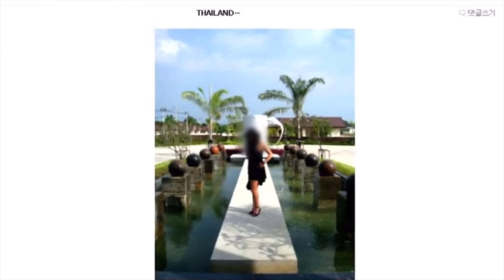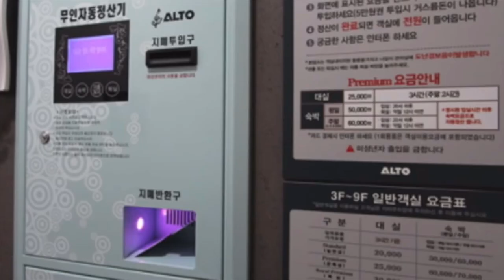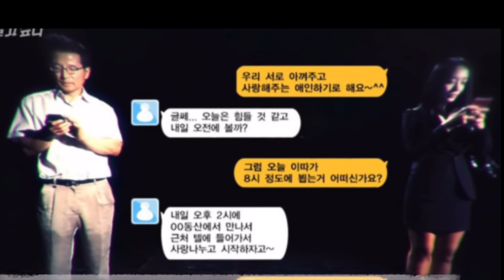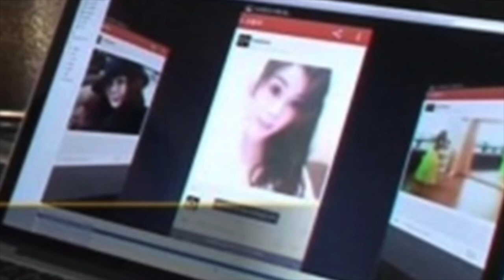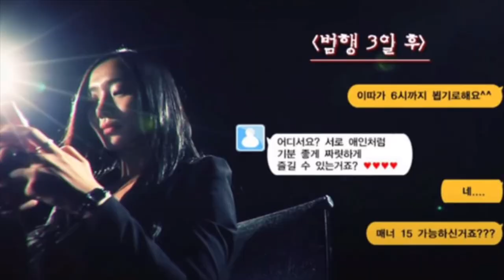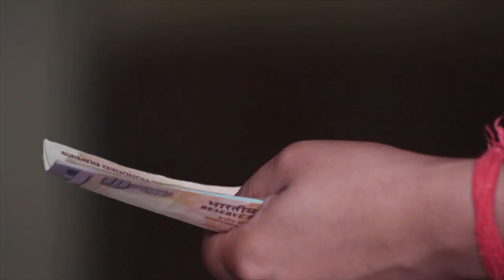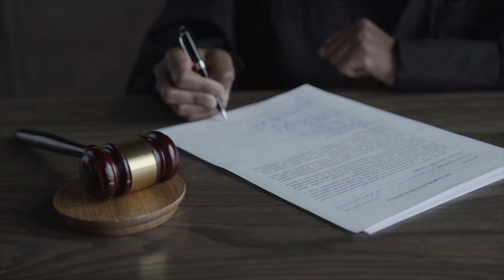CASO DELLA BELLISSIMA LADY GO IN COREA "VOLEVA SOLO ESSERE AMATA" | True Crime 19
CASO DI LADY GO IN COREA "VOLEVA SOLO ESSERE AMATA" | True Crime 19